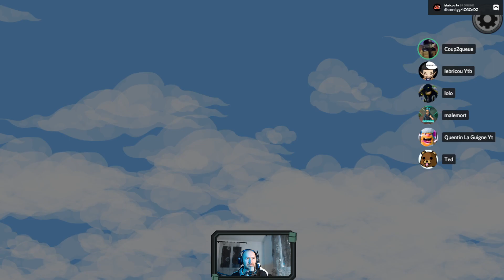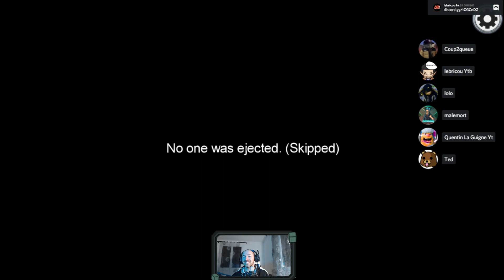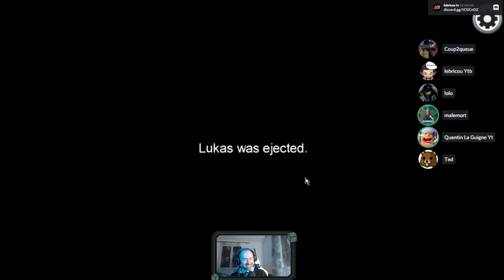JE FULL TROLL LA GAME EN LIVE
Ben voila c'est arriver une game WTF un grand moment de rire que je vous partage
a bientôt dans les lives twitch et sur discord
bisous les potes
on vous attend sur le discord en description nous sommes déjà plus de 150 membres.
Nouveau serveur discord spécial commus de streameurs pour among us. Si vous souhaiter jouer avec nous et trouver plus facilement des games Hésitez pas a nous rejoindre !!

Méthode pour soutenir avec dons d'argent ou de temps
amis débutant de youtube ou confirmer une grande aide pour faire paraître facilement tes vidéos

Site internet ➽ ★ (cliquez sur le logo pour accéder au site)
★ Un Grand Merci à tous pour votre Fidélité ★